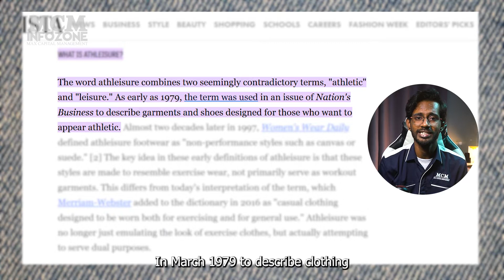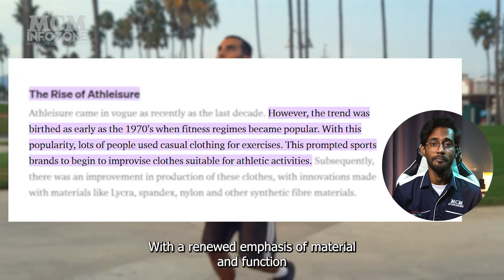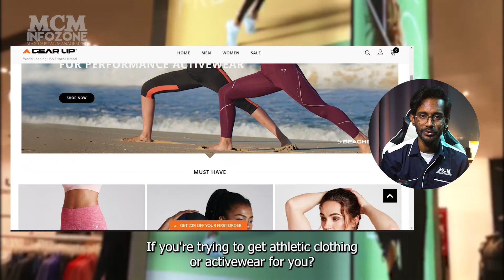Athletic Trends So Popular In 2022 | Infozone Episode 7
Many people said the modern athleisure movement started in the 1970s. Some even question how long this trend will last?

Why is athleisure so popular? People were more likely to wear athleisure clothing outside of workouts as it became more comfortable and people begin to incorporate athletic clothing into clothing that is more fashion-forward than casual.

Athleisure trends still exist in the year 2022?

Video Highlights:
0:00 | Introduction
0:56 | When The Athleusire Trend Started
1:50 | Athleisure Clothing Develop
2:23 | The Term Athleisure Used
2:54 | Download GIC App
3:05 | Why Is Athleisure Is Popular
3:38 | Athleisure Made From
3:55 | Athleisure Compatibility
4:28 | Current Trend
4:43 | How Long Will Athleisure Trend Will Last?
5:03 | Athleisure Worldwide Market Value
5:40 | Suggestion Website

Register now as a member of the Global Investment Community (GIC) to participate in free member-exclusive activities:

Who is Max Capital Management (MCM)?
MCM is a global investment holding and project management consultant (Project Management Consultant), providing international consulting services including internal audit, internal control assessment, enterprise risk management, corruption risk management, due diligence services, business plans, policies, and procedures The establishment and improvement of the company, corporate governance and compliance services, etc.